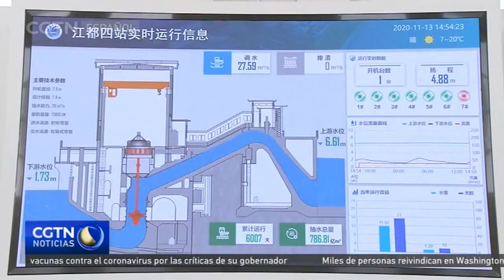El presidente Xi asegura que el desarrollo verde es la base del Cinturón Económico del Río Yangtsé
El presidente chino, Xi Jinping, viajó a la provincia de Jiangsu, en el este de China. Xi aprovechó la visita para enfatizar la importancia de garantizar el futuro de China a través del desarrollo sostenible y la protección medioambiental. Este es el primer viaje de inspección nacional del presidente chino desde el lanzamiento del último Plan Quinquenal del país, el mes pasado.